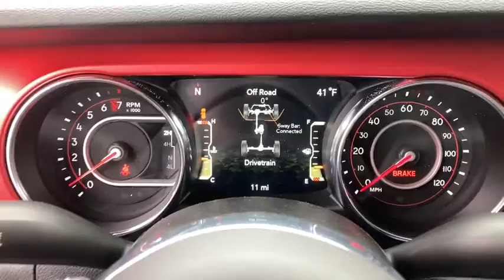2021 Jeep Wrangler North Myrtle Beach, Georgetown, Conway, Myrtle Beach, SC, Shallotte, NC M3522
Sarge Green Clearcoat New 2021 Jeep Wrangler available in Myrtle Beach, South Carolina at Myrtle Beach Chrysler Jeep. Servicing the North Myrtle Beach, Georgetown, Conway, SC, Shallotte, NC area.

2021 Sarge Green Clearcoat Jeep Wrangler RubiconbrbrMyrtle Beach Chrysler Jeep will take the time to get to know what you want and work with you to ensure thats exactly what you have when you leave. That holds just as true for used car customers as it does for new Chrysler or Jeep customers. We will do everything in our power to provide the best loan or lease that works for you and your wallet. In addition to helping drivers find the perfect vehicle Myrtle Beach Chrysler Jeep also has a state-of-the-art auto repair shop where our highly skilled team of technicians perform routine maintenance as well as other services such as auto-glass repairs transmission repairs and wheel repairs. Were conveniently located at 785 Jason Boulevard Myrtle Beach SC 29577.